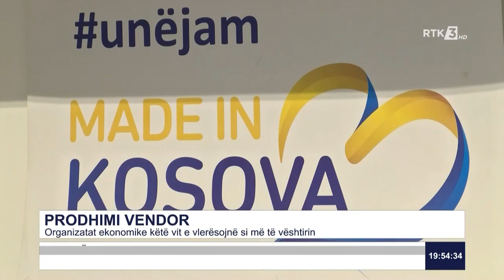Organizatat ekonomike kërkojnë përkrahje për prodhimin vendor